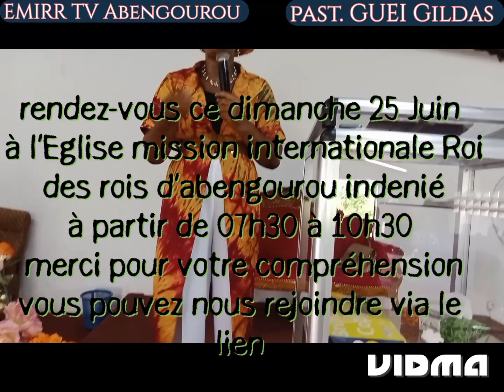shalom nous vous invitons ce dimanche à l'EMIRR abengourou pour partager le culte à partir de 7h30